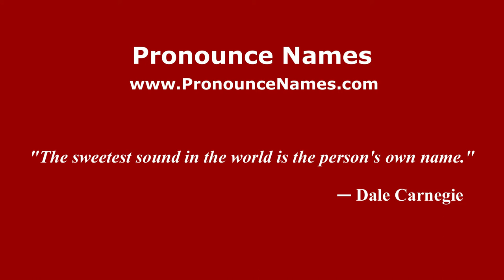How to pronounce Fede Galizia (Italian/Italy) - PronounceNames.com